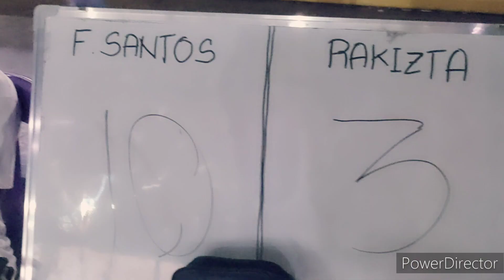F. SANTOS VS RAKIZTA || BASKETBALL SA WAWA 1ST QUARTER BAKBAKAN!!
THANK YOU SO MUCH TO SANGGUNIANG KABATAAN of WAWA, BALAGTAS for welcoming our channel once again. This is gonna be a great  basketball game of best players to watch. GODBLESS and that may the LORD be the center of this sports festival.